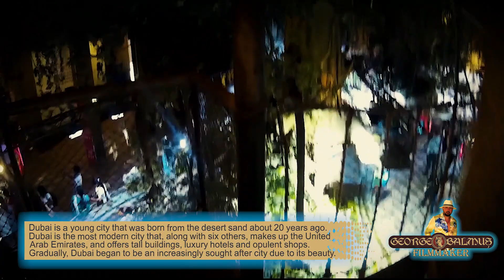DUBAI TOUR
Dubai is the largest city in the United Arab Emirates by population. It is located on the southeast coast of the Persian Gulf and is the residence of the emirate of the same name. Driven by the oil and gas industry, the economic development of the city is rapid, requiring labor from abroad.

travel # vacation # country # earth # excursions